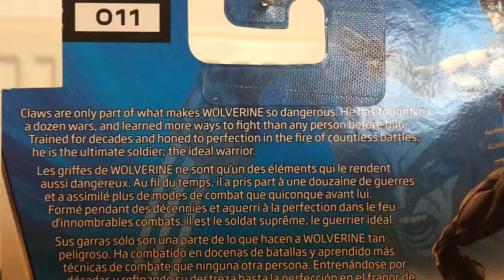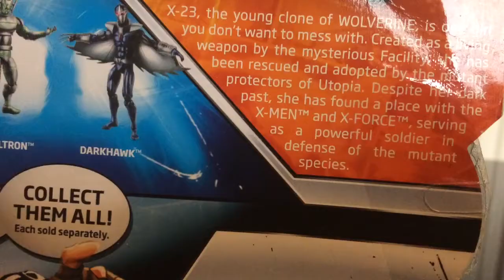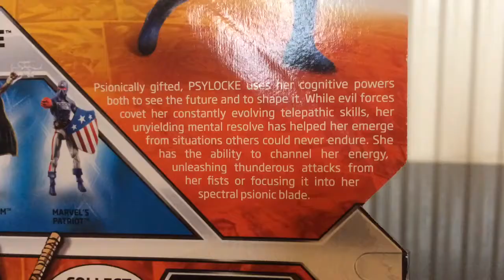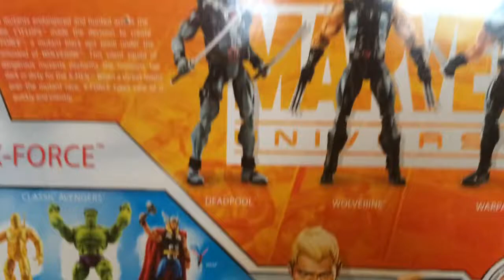Marvel Universe - X-Force